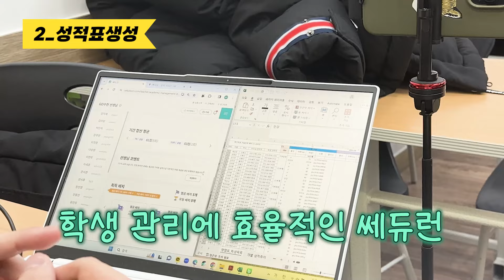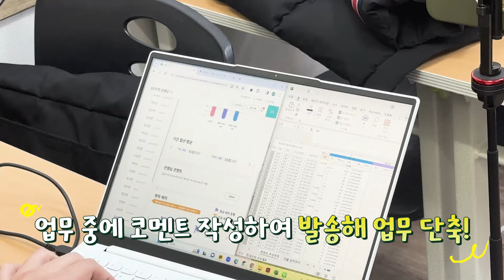[쎄듀런 사용후기] 쎄듀런과 함께라면... 5명처럼 일할 수 있어...!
이번에 쎄듀런이 만난 사람은 바로.
💥열쩡!!!💥열쩡!!!💥열쩡!!! 넘치는
📢조교실장님이십니다! (박수) (함성)

💚수업 전 쎄듀런으로 학생들의 과제 상태 관리
💛쎄듀런으로 만들고 배부하는 온라인 과제
💙학생 한 명 한 명 쎄듀런과 함께 학사 관리
🧡쎄듀런 성적표로 학습 내용 피드백까지!

본 수업 만큼이나 촘촘하게 짜여진✨
실장님의 수업 전, 수업 중, 수업 후 일과!

몸이 열 개라도 모자르겠다구요!?
쎄듀런이 몸 다섯개 정도는 되어드립니다!